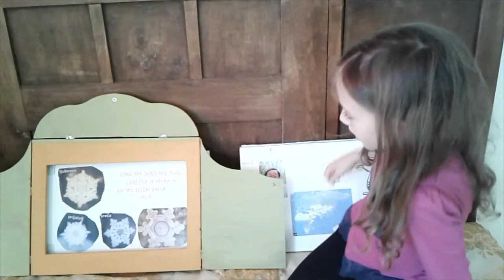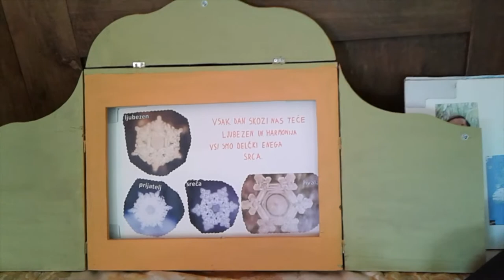Zarjin kamišibaj - lepa beseda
Naslov pesmi: Dete na travi
Besedilo: Srečko Kosovel
Vokal in Glasba: Nika Solce

Masaru Emoto in moč vode

Video: Grapa produkcija